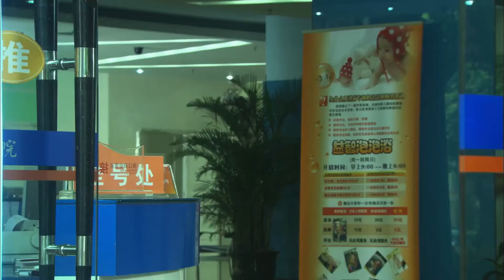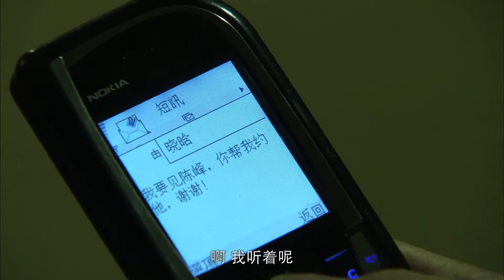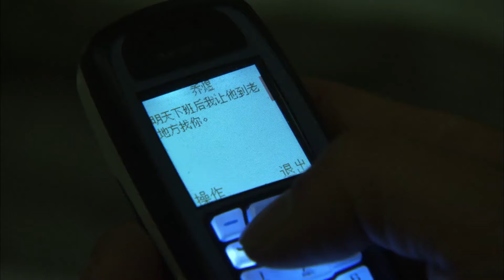🍿【Full Movie Version】少妇与小伙开启同居甜蜜新生活！🍿中國電視劇